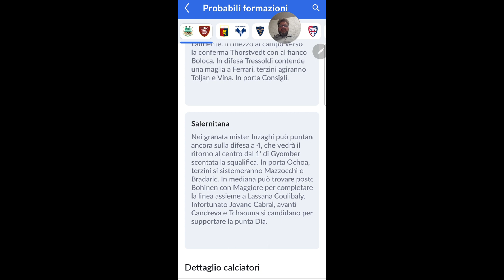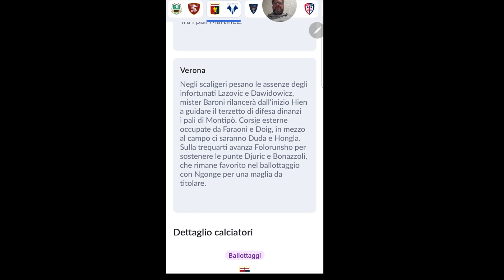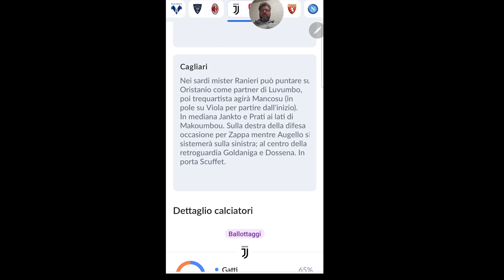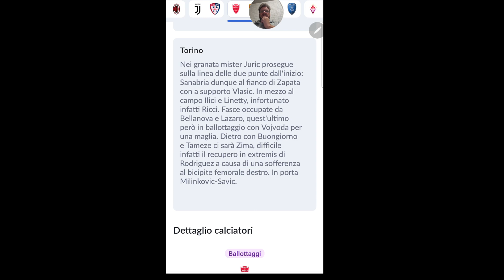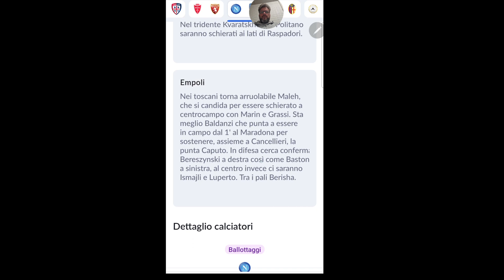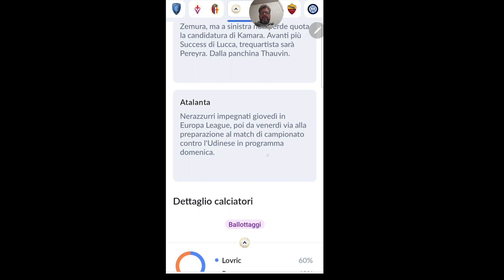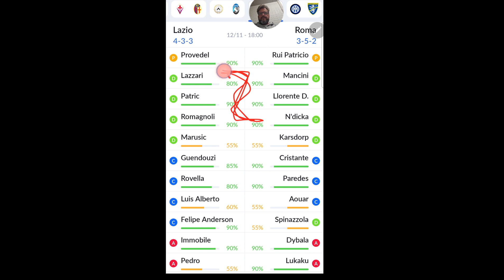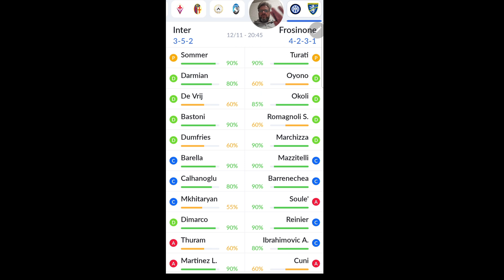I pronostici della 12° giornata di Serie A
Torna al consueto appuntamento con i pronostici della giornata di campionato.

►YouTube👉canaleforzalazio
►Facebook👉canaleforzalazio
►Instagram👉canaleforzalazio/